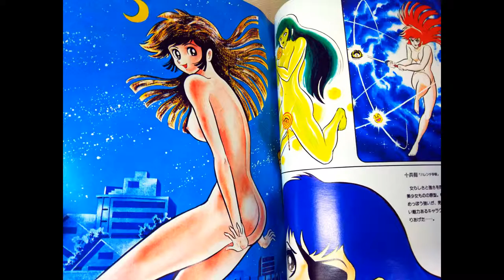GO NAGAI & HIS WILD WORLD OF VIOLENCE (Artbook - 1978)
-Name: GO NAGAI & HIS WILD WORLD OF VIOLENCE 1978 Japan Illustration Book RARE
- Featuring Author: Go Nagai
-Language: Japanese
-Pages: 80 pages
-Publication date: Mar-30, 1978
-Size: 29.5 x 21cm

Special Issue, All about GO NAGAI's Works with Illustrations and Pin-up featuring Violence Jack, Devilman, Shuten Douji, Mazinger Z, Kekkou Kamen, Cutie Honey and more.

OUT OF PRINT, HARD TO FIND!!!